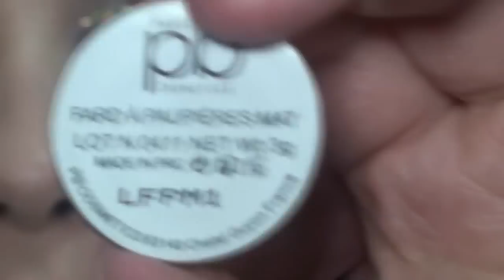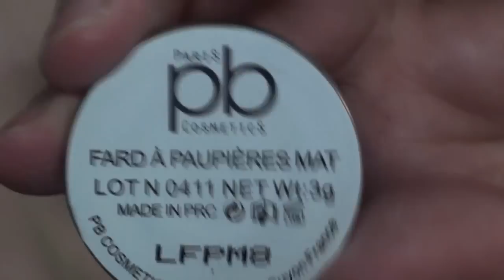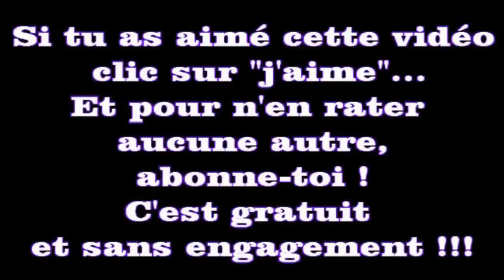Maquillage Extravagant avec PB Cosmetics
Voici le tuto d'un maquillage Extravagant réalisé avec des produits discount  dont voici la description dans ma précédente vidéo :

Il s'agit de ma marque PB Cometics, je vous laisse jeter un petit coup d'œil sur leur site :